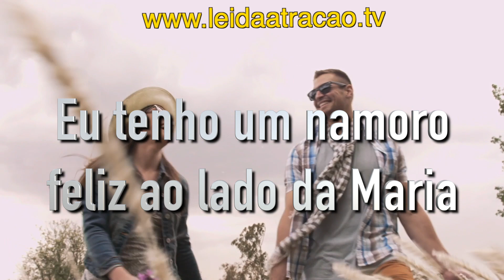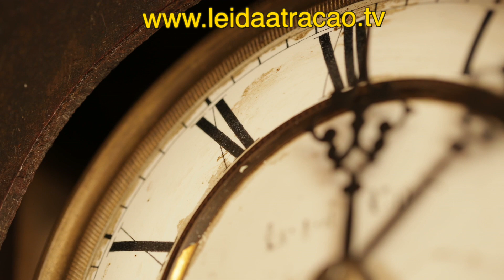MÉTODO DE 3 ETAPAS PARA PEDIR MILAGRES AO UNIVERSO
Neste vídeo nós apresentamos um Método da Lei da Atração usando 3 etapas para pedir por um milagre ao Universo. Esta técnica consiste em escrever um desejo no presente do indicativo 3 vezes, fechar os olhos e por 30 segundos, criar a emoção de já ter o que pediu e logo em seguida repetir o processo. São 3 ciclos de repetição, 9 escritas e o uso do método por 6 dias, como forma de ativar a sequência numérica descoberta pelo cientista Nikola Tesla 3-6-9.